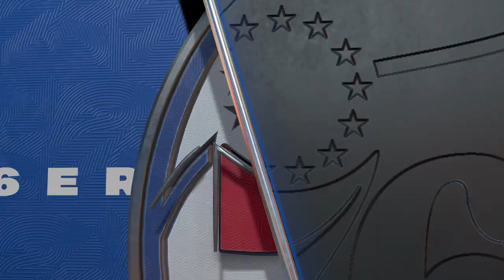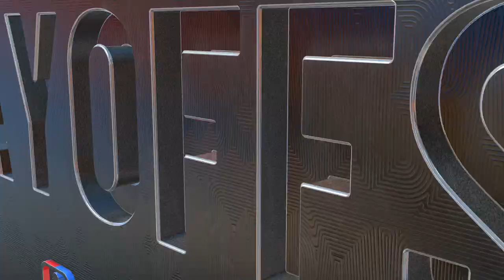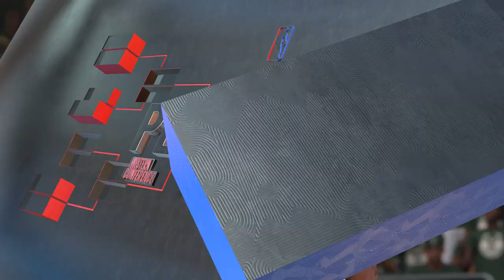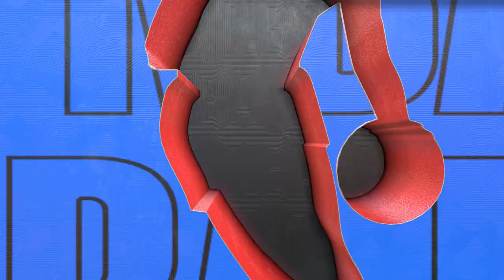NBA 2K23 - 76ers vs Bucks NBA Playoffs Round 2 Game 3